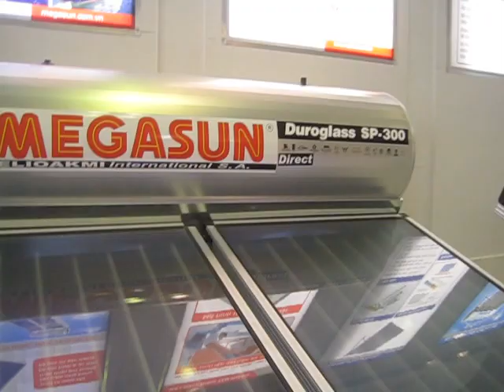Máy nước nóng năng lượng mặt trời Megasu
Máy nước nóng năng lượng mặt trời Megasu phân phối bởi Siêu Thị Vật Tư Giá Tốt eNoiThat.vn
chuyên  cung cấp Máy nước nóng năng lượng mặt trời Megasu chính hãng, chất lượng cao với Giá Tốt nhất, chiết khấu cao, khuyến mãi thường xuyên, Giảp pháp mua sắm vật tư thông minh tối ưu tiết kiệm nhất